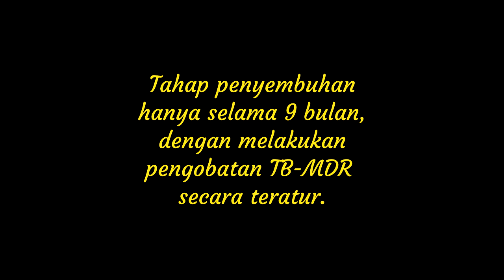Sharing Pengalaman Pasien TB-MDR di RSUD dr. Abdul Aziz Singkawang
ini adalah Koleksi Video Sharing Pengalaman Pasien TB-MDR di RSUD dr. Abdul Aziz Kota Singkawang Kalimantan Barat